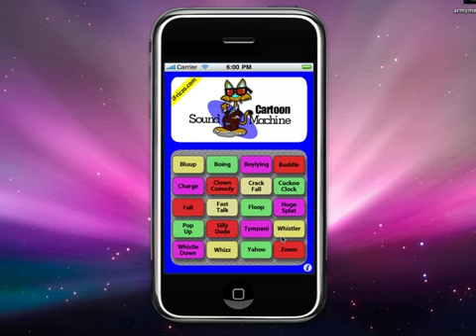Cartoon Sound Machine: iPhone app by iFrizzo.com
For those of you that want to hear cartoon sounds coming from your iPhone or iPod Touch - Cartoon Sound Machine is for you.

Maybe you just need a pick me up or you want to embrace your inner silliness - using this app will bring a smile to your face.

Cartoon Sound Machine allows you to hear one silly sound or many depending on how many buttons you press. You can determine how crazy you want to be.

- Twenty high quality stereo cartoon sound effects
- Includes classic sounds: bluup, boing, boyiying, buddle, charge, clown comedy montage, crack fall, cuckoo clock, fall, fast talk, floop, huge splat, pop up, silly dude, tympani, whistler, whistle down, whizz, yahoo and zoom